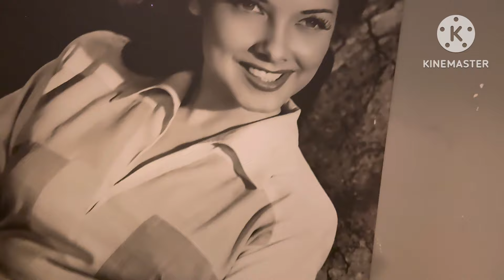TIRO A LA BASURA TODO LO QUE NOS RECUERDA A ESA GENTE QUE HACEN BRUJERIA, DIOS ESTA CON NOSOTROS 🙏🏽